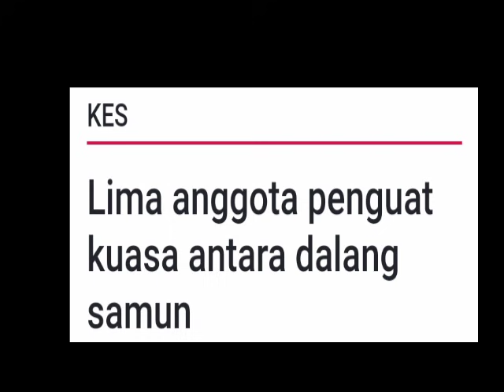PDRM UMUM DALANG SEBENAR